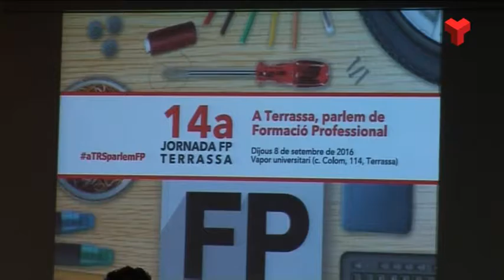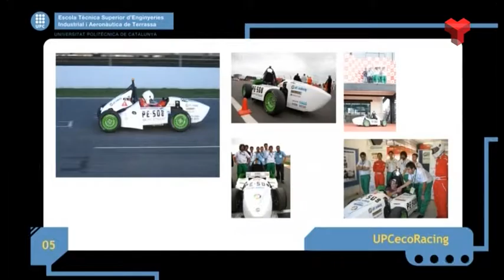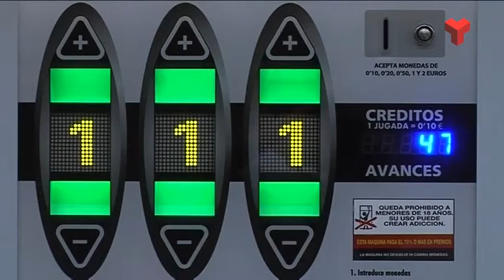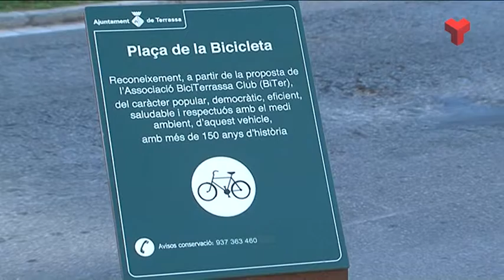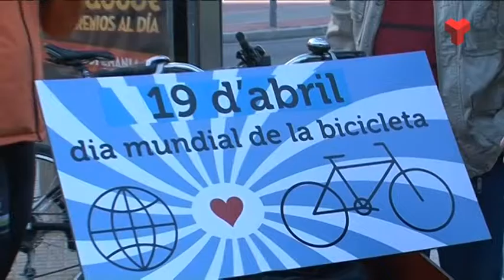Informatiu Tarda dijous 08-09-2016 de Canal Terrassa